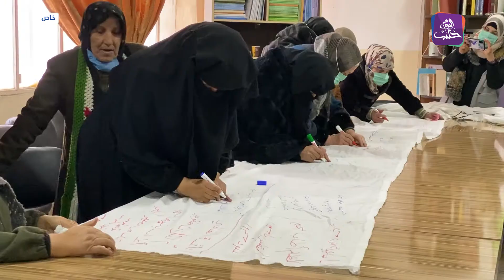للمطالبة بالمعتقلين.. الوطنية لشؤون المفقودين وناجيات يقيمان فعالية في الشمال المحرر